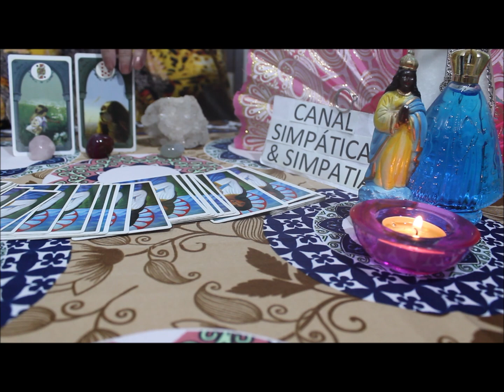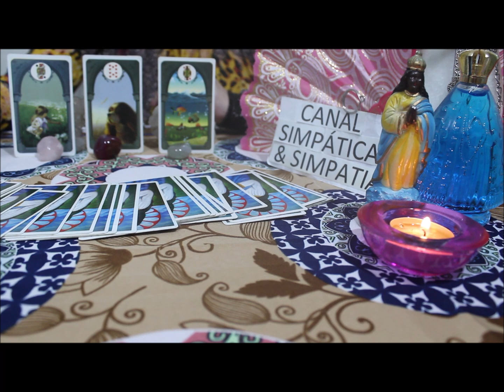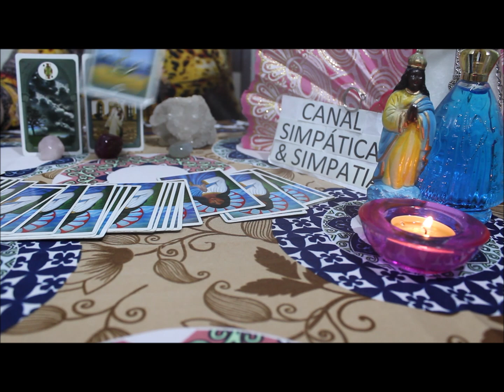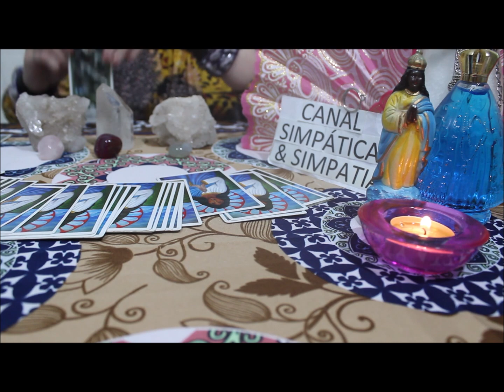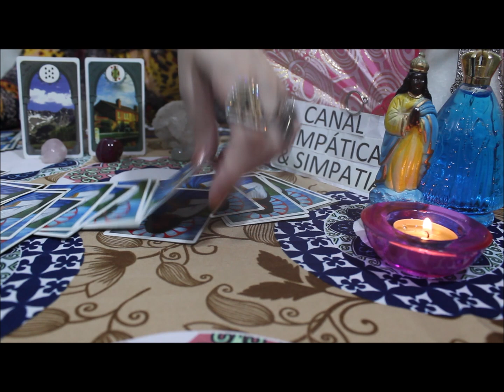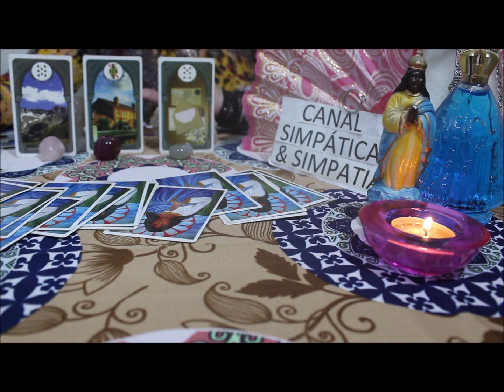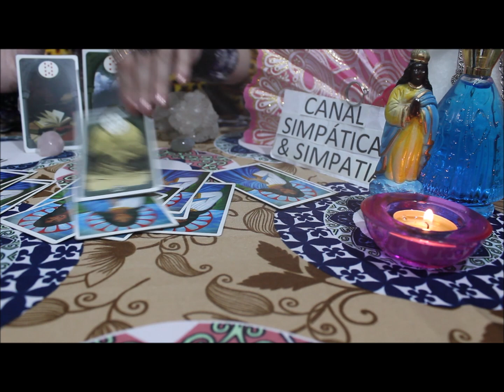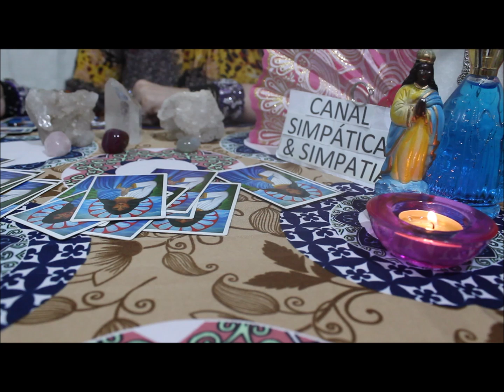Previsão mensal -LEÃO - FEVEREIRO 2020 (Amor , Trabalho / dinheiro e mais - com Baralho Cigano )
Essa é a previsão geral para todos do signo de LEÃO , no mês de FEVEREIRO 2020 , previsão sobre AMOR , TRABALHO ,DINHEIRO E MAIS ...